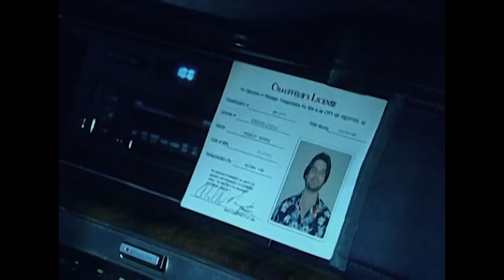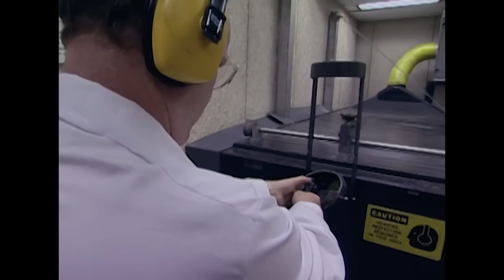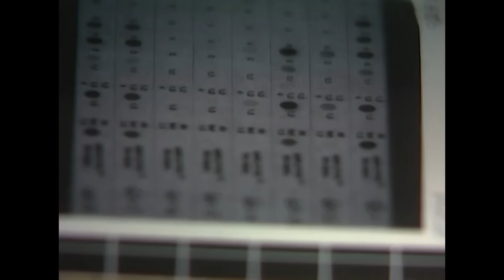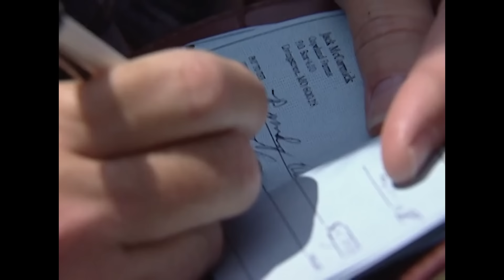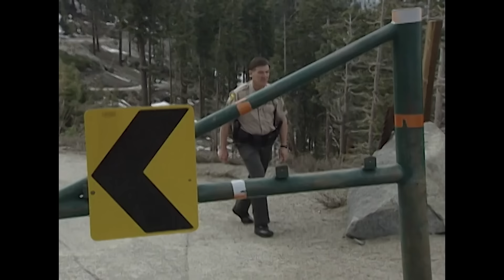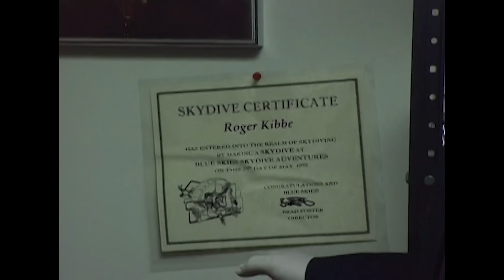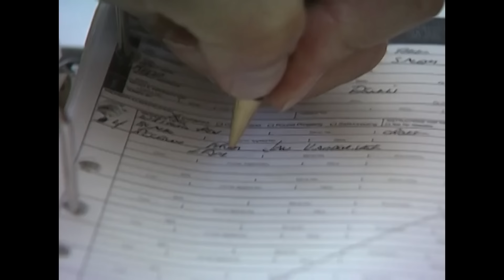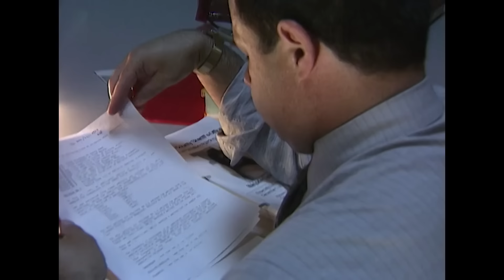Two Murders Connected By Bullets | The New Detectives | Real Crime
The New Detectives" double episode:

Ep 1 - Explores three murder cases in which investigators secured convictions from trace evidence, including fingerprinting, fibre analysis and DNA testing.

Ep 2 - Features investigations in which natural clues, including insect bites, cat hair and a rare form of bacteria helped forensic scientists solve murders.